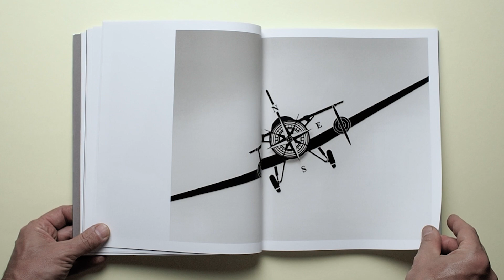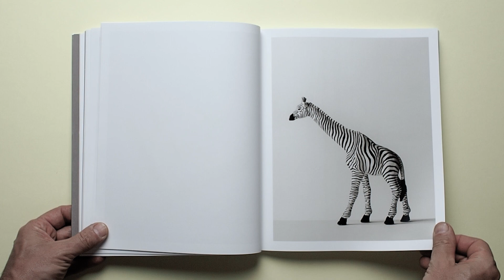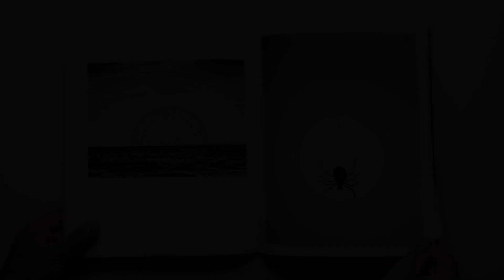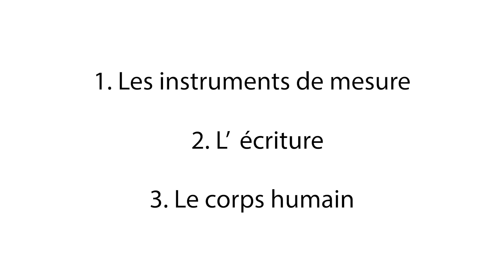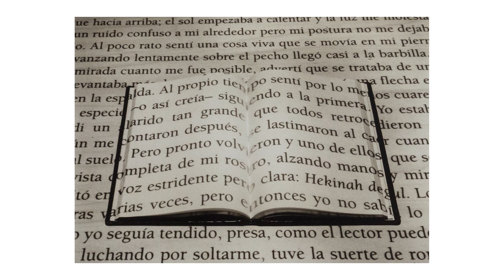De la créativité à revendre en photographie : CHEMA MADOZ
Mieux que des cours photos, Photoculte c'est une dose de culture photo, un samedi sur deux.

Chema Madoz est un photographe dont l'œuvre au frontière du surréalisme nous entraine dans une réflexion sociétale, un éveil poétique ou simplement un regard décalé. Du grand art photographique qui allie créativité et perfection de réalisation.

▪ Sommaire
"00:00" Présentation du livre
"02:55" Les thèmes

▪ Lien pour faire une double bonne action en achetant le livre et en soutenant la chaîne en même temps

▪ Musique de l'épisode
🎧 :  Aaron Lieberman - Boom Boom